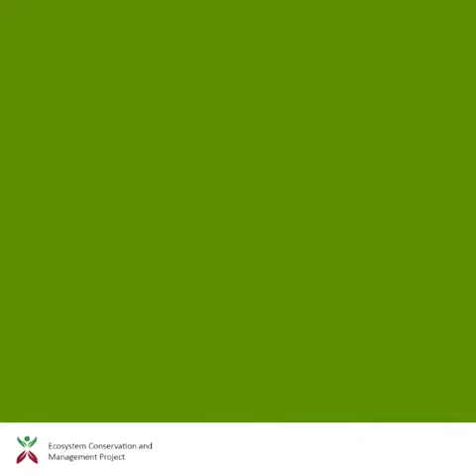Dirimaga 13 Betel Plantation Sampath Rupasinghe